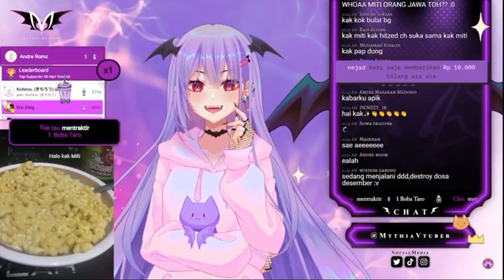Miti Belajar Bahasa Jawa - Mythia Batford | VTUBER ID CLIP